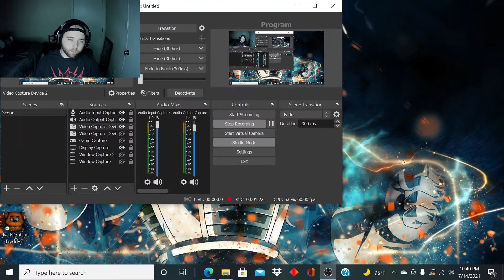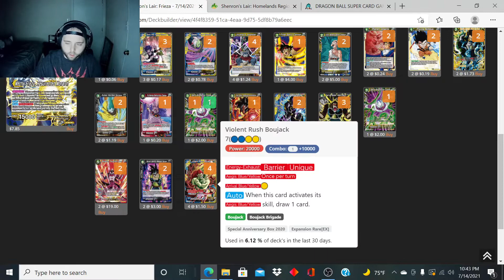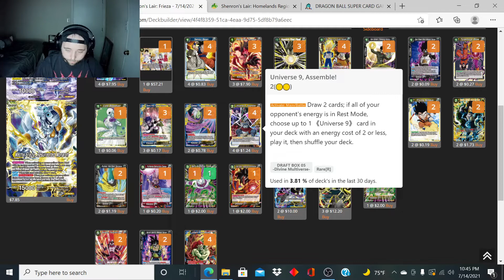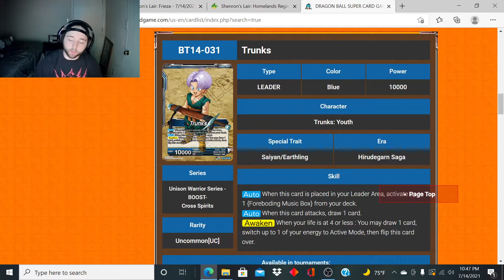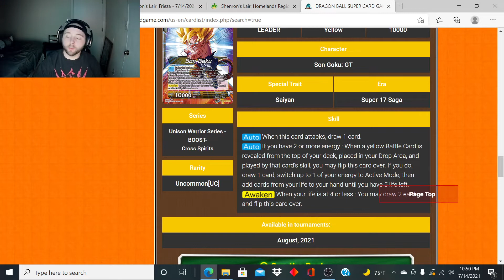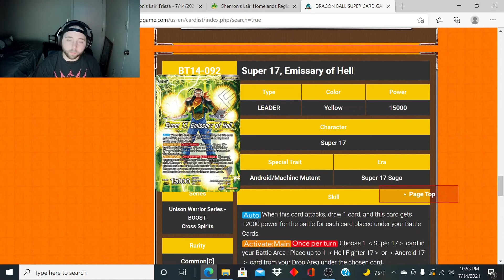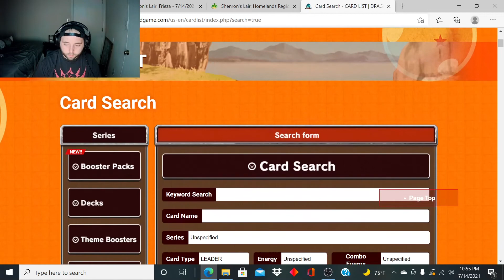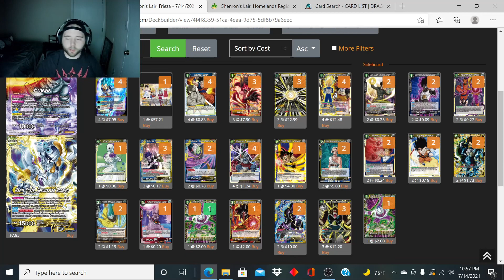THE JOURNEY BEGINS! : DRAGONBALL SUPER CARD GAME - ROAD TO GENCON - PART 1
Join me on my journey as I struggle to find the right deck to bring to GenCon to get smashed...